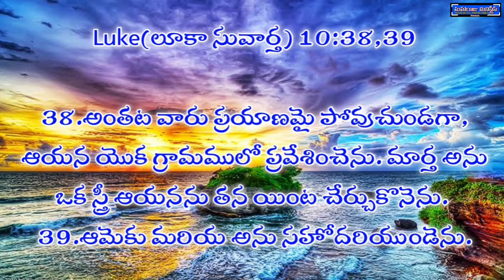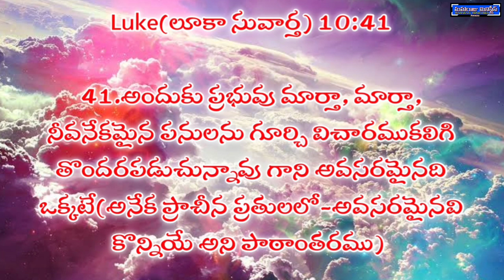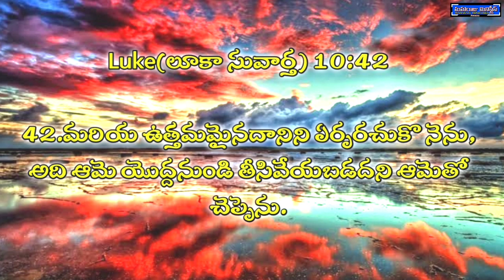పనిలో వున్నవా? లేక ప్రభులో వున్నవా? // Bro.N.Rajesh Yemmiganur // Maharaju ministries